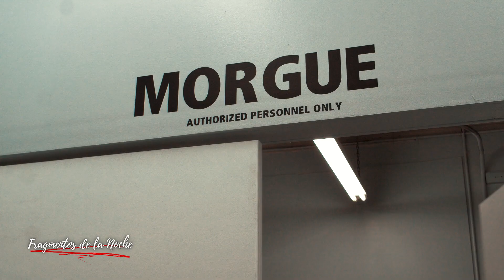Relato de un Forense | Historias de la Morgue | Fragmentos de la Noche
Hace algunos años, decidí especializarme como medico forense, siempre me sentí atraído por la medicina y todo aquello que conlleva el estudio del cuerpo humano, nunca he creído en cosas de terror ni mucho menos paranormales, a decir verdad pensaba que todo era producto de la mente, pues nunca me ha pasado algo fuera de lo normal, ya que como medico y al ser trabajador de la morgue, conozco los fenómenos que llegan a ocurrir al cuerpo cuando este a dejado de tener funciones vitales, lo más cercano que me llego a pasar, es ver a un cuerpo mover alguna extremidad involuntariamente